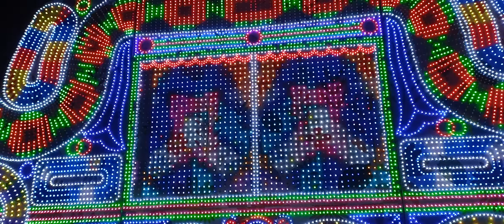തിരുനാൾ ❤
പോന്നോര്‍ ചെറുപുഷ്പ ദേവാലയത്തിലെ വിശുദ്ധ സെബസ്ത്യാനോസിന്റെയും വിശുദ്ധ കൊച്ചുത്രേസ്യയുടെയും തിരുനാൾ